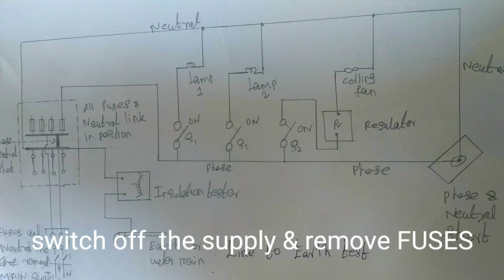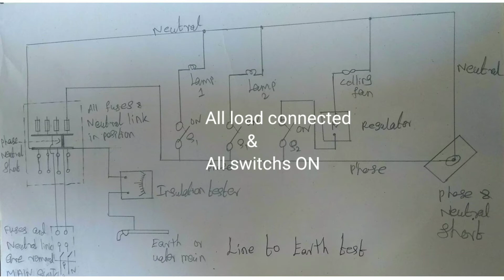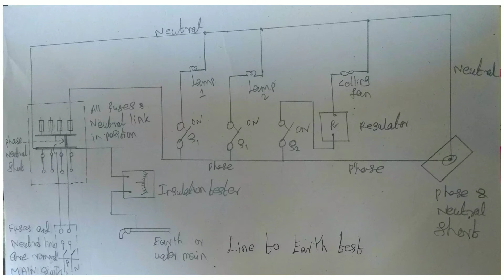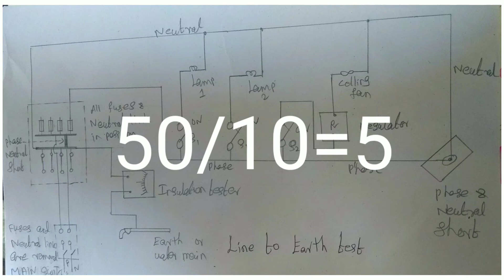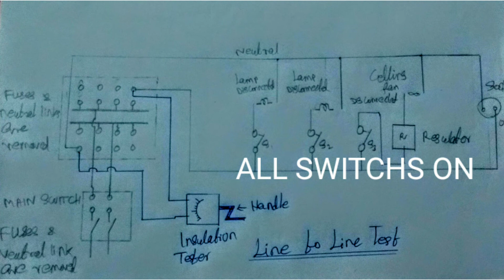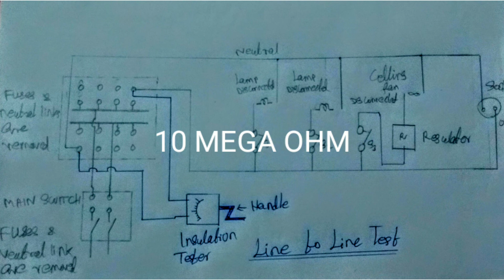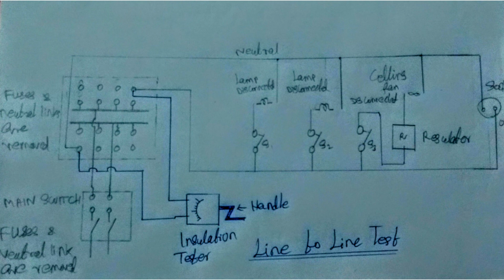INSULATION RESISTANCE MEASUREMENTS # TAMIL VERSION